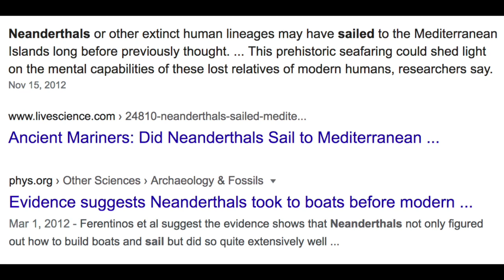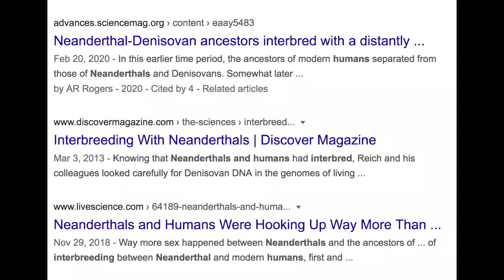Refuting the Critics: Neanderthals are Human - Genetics Supports Creation | Dr. Robert Carter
Proponents of human evolution and critics of biblical creation have made the claim that Neanderthals did not descend from Adam and Eve? Is this claim/argument supported by the scientific data?  The answer is no. Dr. Robert Carter demonstrates sufficiently that Neanderthals are human and did indeed descend from Adam and Eve.